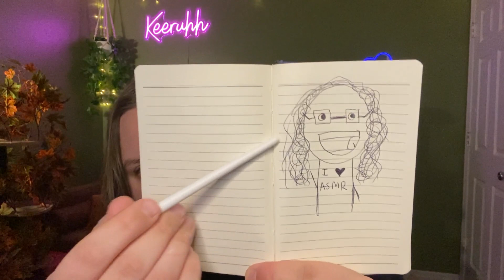ASMR Drawing You in 2 Minutes (Fast)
*Bonus 50 seconds for being a nice person*

It really helps me out and I appreciate all of the support :) You guys are the best!

@ KeeruhhASMR

Question of the Day: Milkshakes or Smoothies... Which one is better?